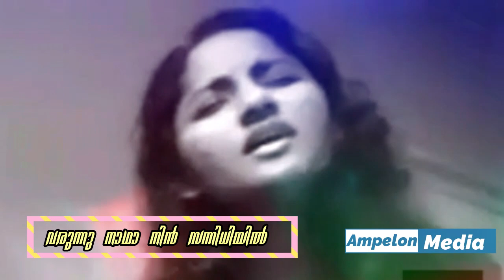Varunnu Nadha Nin Sannidhiyil | Steffy & Sharon | Short Song | You Deserve the Glory Malayalam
Short song for status by Steffy and Sharon | Sthuthichu paadidum mahima ninakku | Nee valiyavan athbhuthangal cheyyunnavan | Varunnu naathaa nin sannidhiyil | Malayalam Christian Song | Sort song | Status song

Vocal: Steffy
Guitar: Sharon

Lyrics:
Sthuthichu paadidum mahima ninakku
En karangaluyarthi
Ini ange aaraadhikkum (2)

Nee valiyavan
Athbhuthangal cheyyunnavan
Angeppole aarumilla
Ange-ppol aarumilla (2)

Varunnu naathaa nin sannidhiyil
Purnnahridayathode